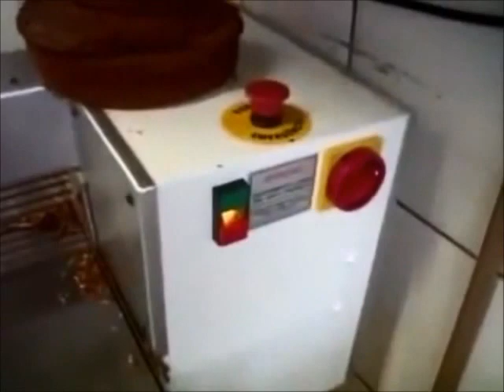Fatiador de bolo e pão de ló, Cortador Equipam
Equipam - Equipamentos de panificação
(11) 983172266